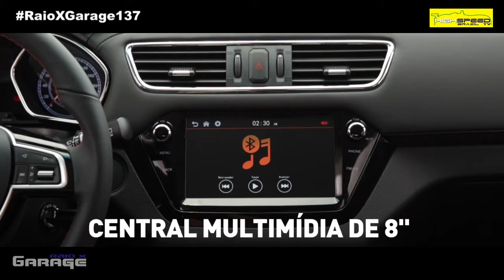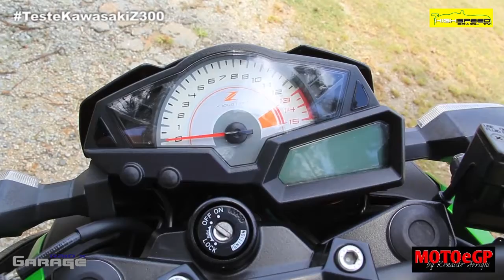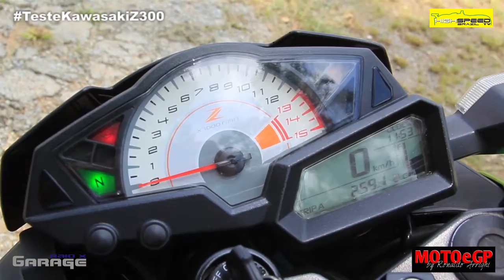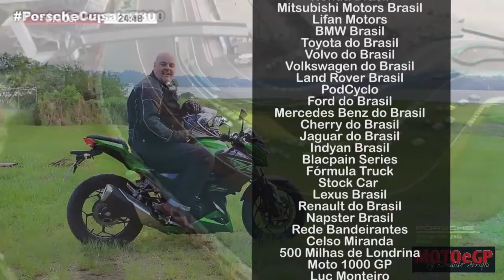Raio X Garage - Programa 137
- 5 Horas de Kart Interlagos - Luiz Cazarré

- Porsche GT3 Cup Challenge Brasil

- Documento High Speed - Porsche X Formula Inter

- Teste Kawasaki Motores do Brasil - Z300 - Motoegp - Ronaldo Arrighi

- Porsche Império GT3 Cup

Apresentação Pedro Rodrigo

Reportagens Matheus Furlan

Motoegp Ronaldo Arrighi

Imagens Paulo Vieira

Direção de Imagens Gui Sätö

Direção de Imagens Pedro Rodrigo

PILOTOS HIGH SPEED

KART
Kleber Barcellos Eletric

BRASILEIRO DE TURISMO
Fernando Croce

FÓRMULA 1600
Ricardo Haag

FÓRMULA VEE
Cristiano Denardi

OLD STOCK RACE
Rodrigo Helal

SPRINT RACE
Gabriel Lusquiños

MARCAS E PILOTOS SP
Alê Peppe

ENDURANCE
Fernando Fortes

CSN INFORMÁTICA E EVENTOS
Endereço: Rua Roldão de Barros 301

SEBO EMPÓRIO DAS LETRAS INTERLAGOS
Endereço: Av. Antônio Barbosa da Silva Sandoval 83
Interlagos - SP